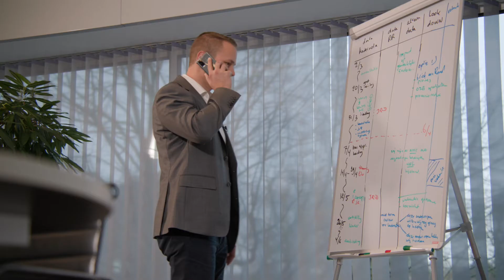Joost de Jong